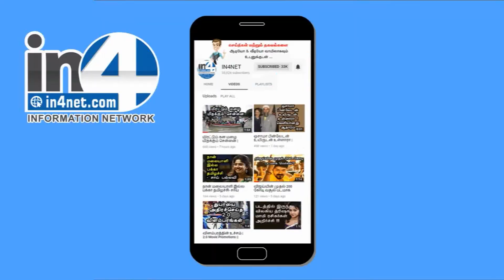எடப்பாடி பழனிசாமி உடம்பில் ஜெயலலிதா ஆன்மா!!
முதலமைச்சர் எடப்பாடி பழனிசாமி உடம்பில், ஜெயலலிதாவின் ஆன்மா புகுந்து விட்டதாக வருவாய்த் துறை அமைச்சர் ஆர்.பி.உதயகுமார் தெரிவித்துள்ளார்.